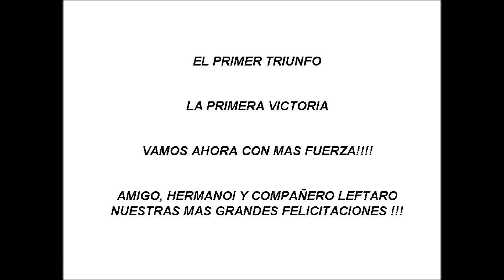MARCAMOS UN PRECEDENTE UN TRIUNFO PARA LA HEMOFILIA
Estimados amigos , es un agrado para mi comonicarle que la jueza del 17 juzgado civil ha fallado a favor , en lo respectivo a el caso de los pacientes hemofilico contagiados con Hepatitis C , este marca un claro precedente para que las demas causas siguan la misma cenda. Gracias totales a los que siempre creyeron en nosotros y a mi abogado Guillermo Claverie y tambien esperamos que esta suerte sea la de todos los demas pacientes hemofilicos. A nuestros testigos a la vez , a Israel , infatigabla hacedor de justicia, Edgar , Hermes , Wiliams. Pamela Zuñiga , Sociedad Chilena de la Hemofilia y Corporacion Hemofilia Sotero. Hermanos Hoy podemos decir que en nuestro pais se esta haciendo justicia y lo digo con autoridad!! que tengan todo un muy buen dia!!!. MUY BIEN AMIGO LEFTARO AHORA QUEDAMOS NOSOTROS ESTE VÍDEO ES UN RECONOCIMIENTO A TU LUCHA